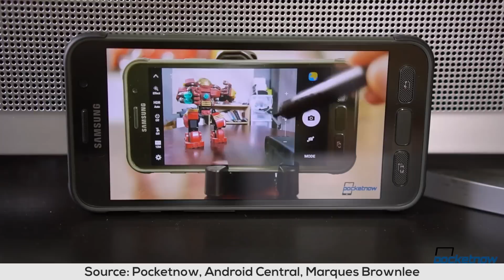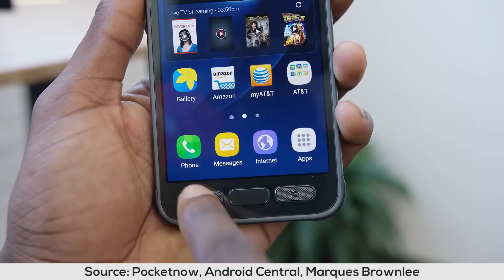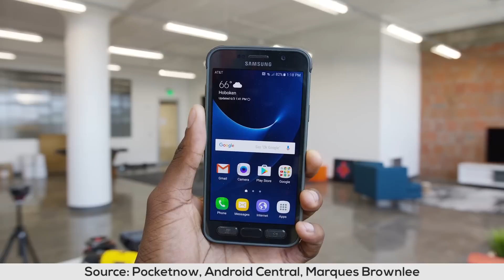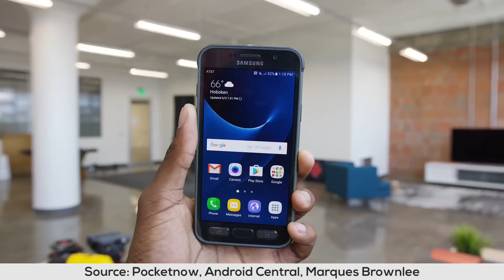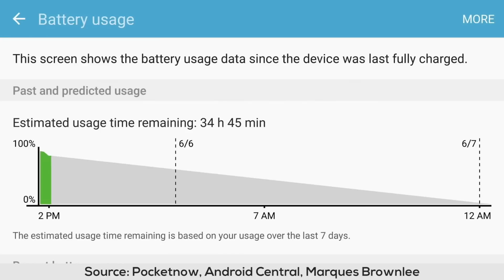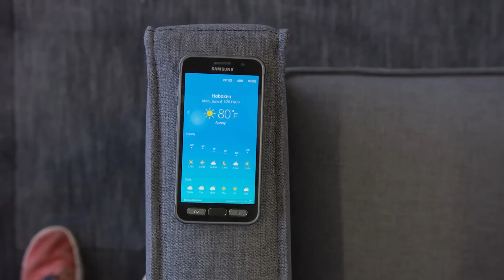Tổng hợp Galaxy S7 Active - So sánh với Galaxy S6 Active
Dòng Active của Samsung bắt đầu xuất hiện từ đời Galaxy S4, được nhà mạng Mỹ AT&T đặt hàng riêng. Với bộ khung chống chịu nước và va đập rất tốt, nên Galaxt Active đã tạo lên cho mình một bộ cánh mới đầy mạnh mẽ. Vậy đến thời điểm hiện tại khi Galaxy S7 Active được giới thiệu thì Galaxy S6 active đã hết hot. Hãy cùng Maxchannel so sánh nhé.

- Thông tin sản phẩm các bạn có thể tìm thấy tại:
- Theo dõi Fanpage của maxmobile để cập nhật những thông tin mới nhất:
(2) Kitakyushu Shi Yahatanishiku Tochiku,Horikawa machi 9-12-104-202 〒:807-0861